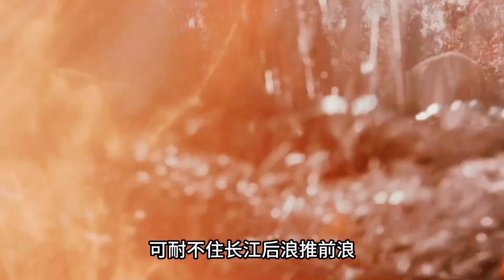西游新解：豬八戒的真身揭秘，炸裂奇幻之旅即將開啟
No.2 | 蜘蛛俠2：驚天抉擇！彼得舍棄神力，淪為凡人身軀！托比馬奎爾領銜，漫威十年巔峰巨獻